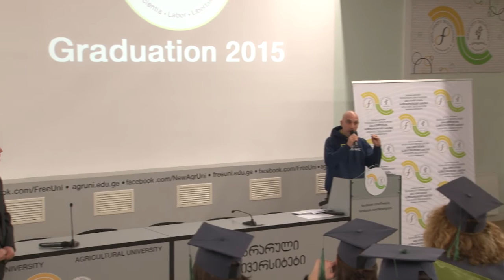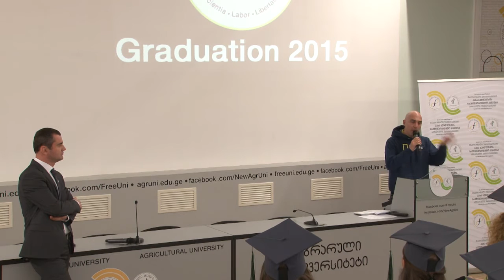Agruni Graduation 2015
აგრარული უნივერსიტეტის 2015 წლის კურსდამთავრებულთა დიპლომების გადაცემის ცერემონია